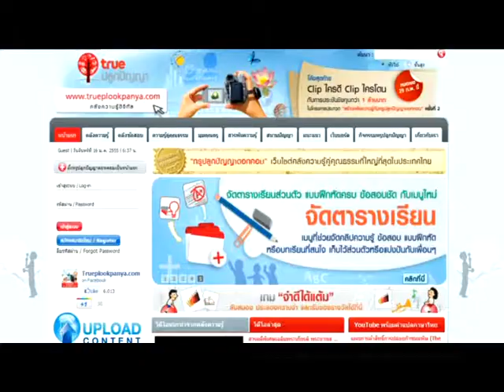Trueplookpanya.com Clipใครแน่ Clipใครโดน มาประลองกัน!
Clip ใครแน่ Clip ใครโดน มาประลองกันที่..
โครงการประกวด "สร้างคลังความรู้กับทรูปลูกปัญญาดอทคอม"
ครั้งที่ 2 ภายใต้หัวข้อ "วิดีโอสร้างสรรค์ แบ่งปันความรู้"
ชิงถ้วยรางวัลพระราชทาน
สมเด็จพระเทพรัตนราชสุดาฯ สยามบรมราชกุมารี

ดูรายละเอียดเพิ่มเติมที่